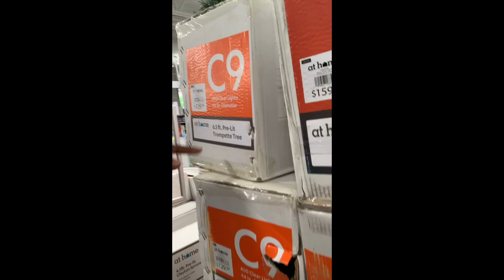We finally decorated our apartment for Christmas 😬🎄🤶🏽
Hey guys! We finally went Christmas shopping for the house and decided to bring you guys with us.